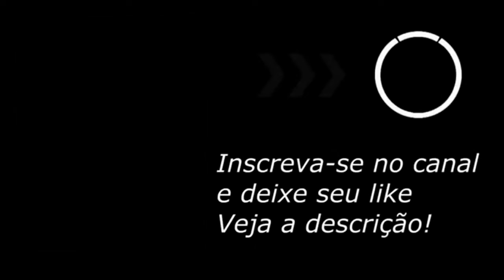PASSEI MEU ANIVERSÁRIO SOZINHO 😭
Família sejam bem vindos a mais um vídeo, estou postando vídeo nesse canal agora, perdi meu canal principal em dezembro com quase 200k de inscritos, estou seguindo meus conteúdos nesse aqui e VIDA QUE SEGUE :) !!!